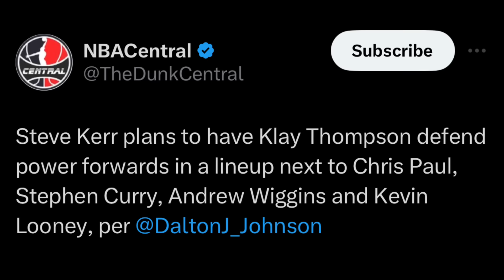Klay Thompson Gagawing Power Forward ni Kerr! | Celtics PANAY INJURY PRONE ang Player